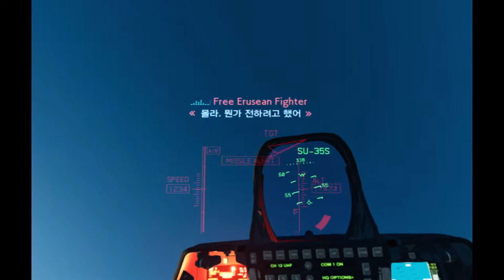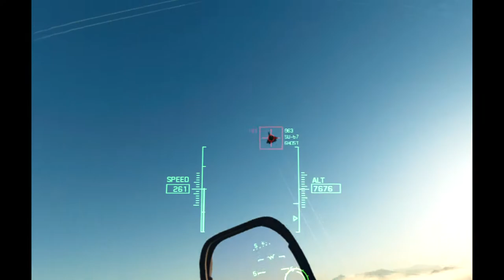[ACE COMBAT 7 VR] Mission 3